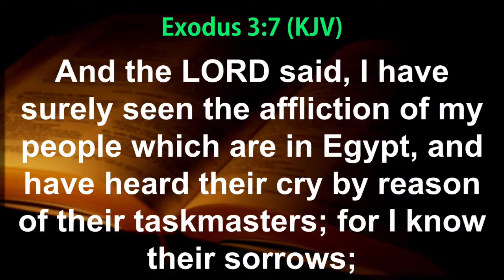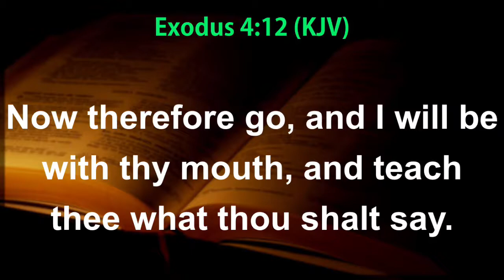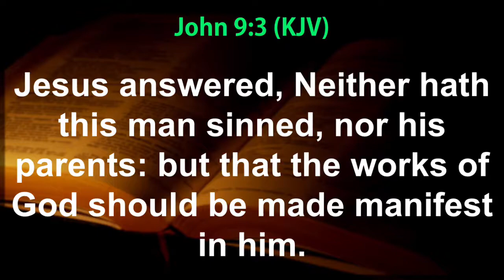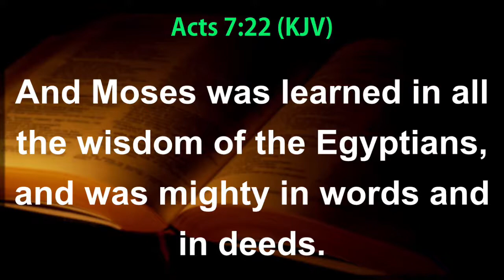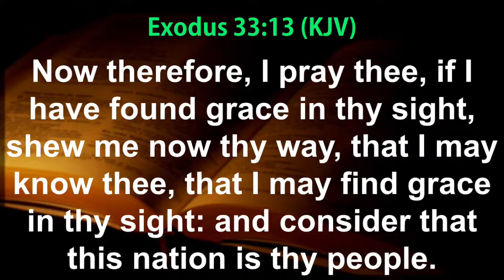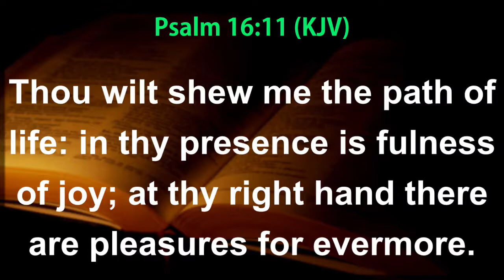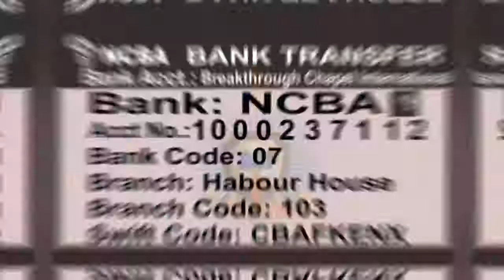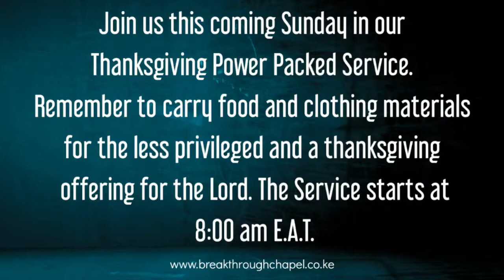The Wonders Of God's Presence. (Part 1) with Pastor Wole Joseph.